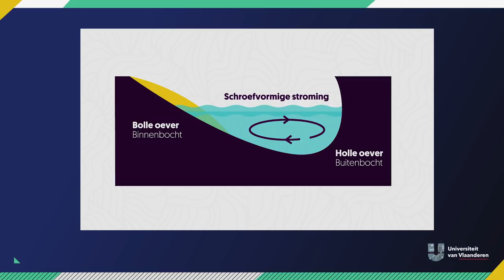Hoe zorgen bochten voor méér vis in beken?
Over hoe we de biodiversiteit in beken en rivieren kunnen verhogen met bochten

Een bochtige beek is ambetant: als je wil kajakken, zit je om de 10 meter vast in een bochtje, boten moeten bijsturen en je kan je huis niet netjes aan de oever bouwen. En toch pleit de Hasseltse bioloog Alain De Vocht voor meer bochten in beken! En dat heeft iets te maken met overstromingen én vergeten vissen.